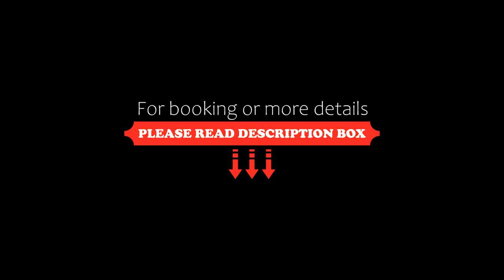Posada Camino de Allende, San Miguel de Allende, Mexico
About Property:
You're eligible for a Genius discount at Posada Camino de Allende! To save at this property, all you have to do is sign in.
Featuring 3-star accommodation, Posada Camino de Allende is situated in San Miguel de Allende, 1.9 km from Historic Museum of San Miguel de Allende and 1.9 km from Church of St. Michael the Archangel. This 3-star hotel offers a 24-hour front desk, a concierge service and free WiFi. The...
Property Type: Hotel
Address: Salida a Celaya # 26, 37700 San Miguel de Allende, Mexico
Searching For
1. Posada Camino de Allende - San Miguel de Allende - Mexico
2. Posada Camino de Allende - San Miguel de Allende - Mexico Address
3. Posada Camino de Allende - San Miguel de Allende - Mexico Rooms
4. Posada Camino de Allende - San Miguel de Allende - Mexico Amenities
5. Posada Camino de Allende - San Miguel de Allende - Mexico Offers and Deals
Audio Credit:
Track Title: Blank Slate
Artist: VYEN